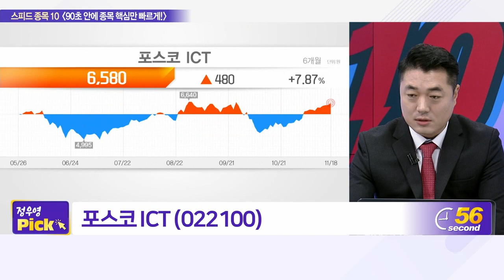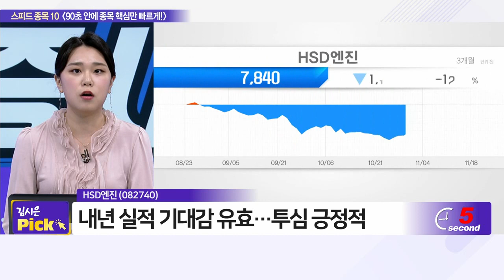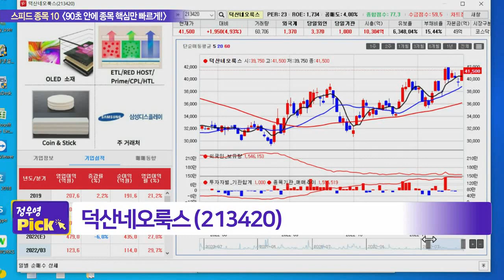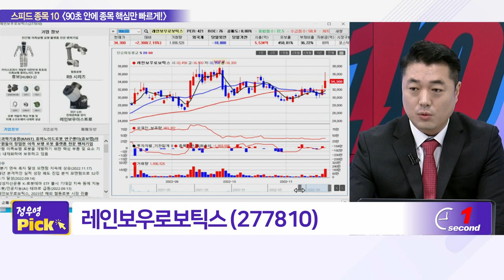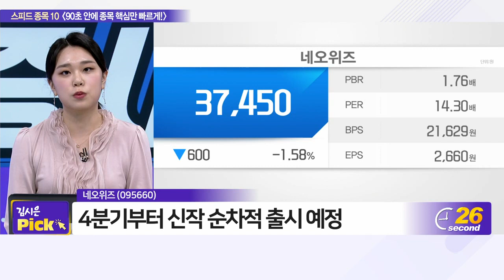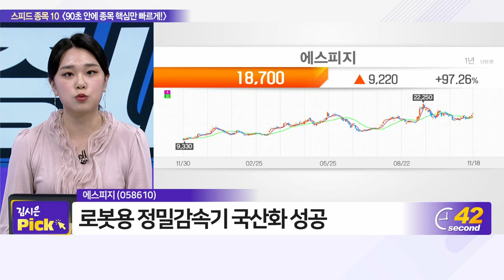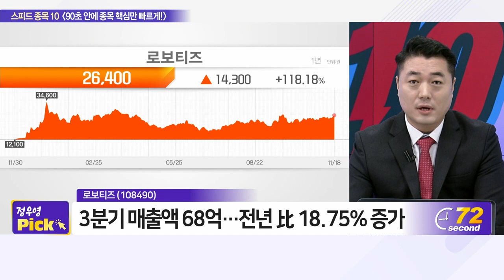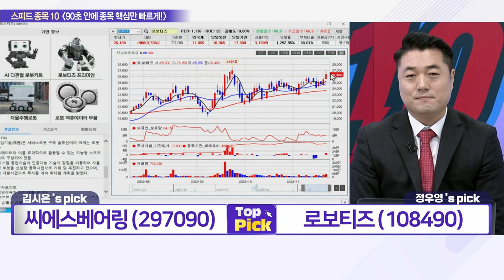제룡전기, 포스코 ICT, HSD엔진, 덕산네오룩스, 씨에스베어링, 레인보우로보틱스, 네오위즈, 이오테크닉스, 에스피지, 로보티즈_스피드 종목 10 (20221118)